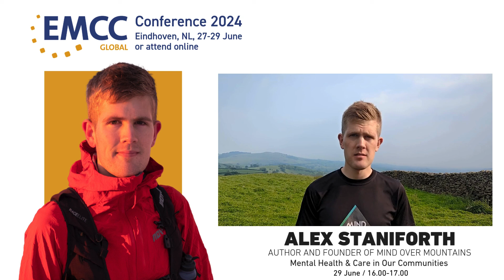Meet our speakers: Alex Staniforth - EMCC 2024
Meet Alex Staniforth, with his keynote Mental Health & Care in Our Communities.

🌞Book now
In-person attendance
MEMBER: Current €349 RISING TO €395
NON-MEMBER: Current €399 RISING TO €445

Virtual
MEMBER: Current €150 RISING TO €175
NON-MEMBER: Current €175 RISING TO €200

The EMCC Global Annual Conference is a highlight of the calendar, and this year’s theme of Critical Issues, Challenging Perspectives! takes a closer look at some of the topics that are high on the agenda for leaders, mentors, coaches, and supervisors across the world:

👉It starts with Me: Personal resilience and the magic of micro-moments
👉The speed of AI and its implications
👉Mental health and care in our communities
👉Looking at the world from a different perspective
👉Addressing inequality
👉When the going gets tough in leadership
👉Equipping the labour force of the future

Join us – take your place among your professional peers.

hashtag#leadership hashtag#mentoring hashtag#coaching hashtag#supervision hashtag#conference hashtag#EMCC2024